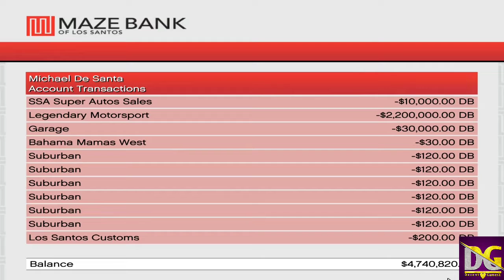Michael Visit Metro Station And White House || Michael Luxury Life Vlog || Decent Gamerz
In This Vlog Michael Visit Los San Tos City And Making Vlog For My Odiance...

About Decent Gamerz is a YouTube Channel, where you will find gaming videos in Urdu/Hindi, I hope this video was Useful and you liked it, if you did press the thumbs up button.